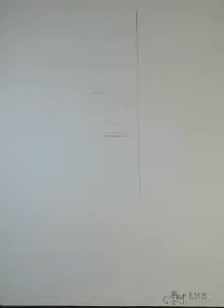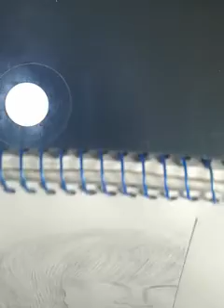Pencil Sketch "Old Reflection?" - 8.24.21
Finished piece at
or Find Old Reflection? - Sketch 8.24.21 in my list of videos
or check my playlist... Sketches & Words During Coffee

Please excuse this raw vlog.